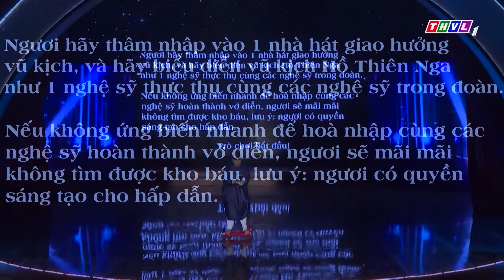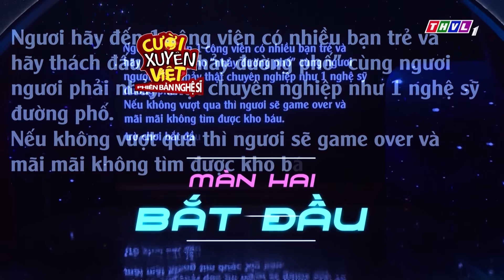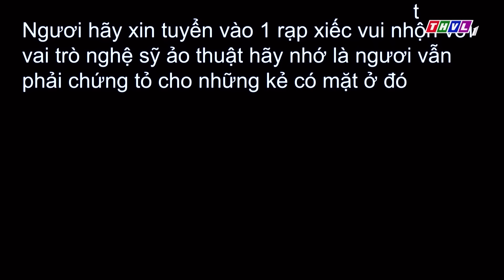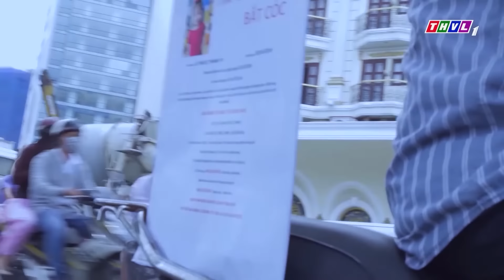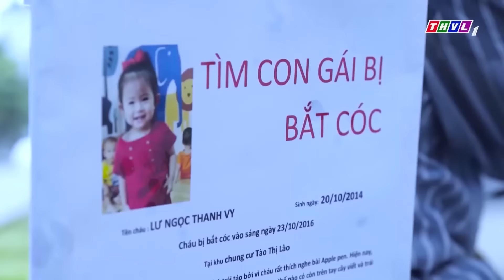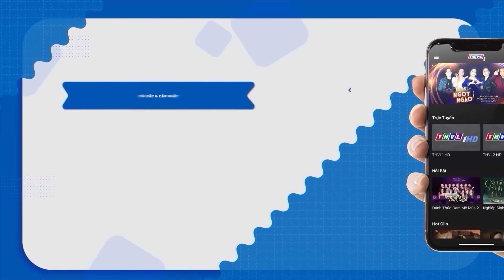HÀI MỚI 2023 - TỰ NHIÊN BIẾT YÊU - Hài Mạc Văn Khoa Mới Nhất Hay Nhất | Hài Việt Nam